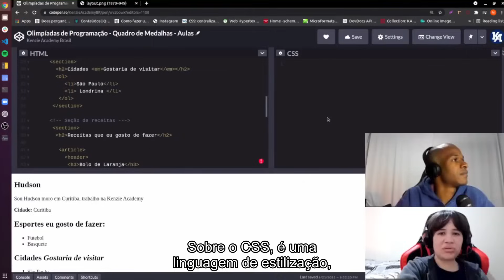Por onde começar no CSS?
Você sabe por onde começar no CSS? O nosso facilitador Hudson Carolino e a nossa facilitadora Maria Porcina te contam, em poucos minutos, uma introdução clara ao CSS.